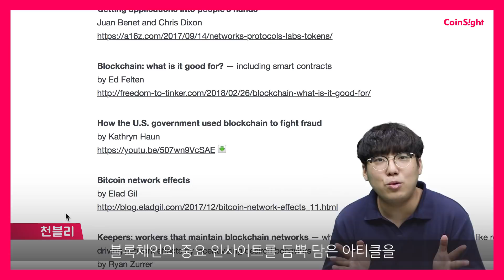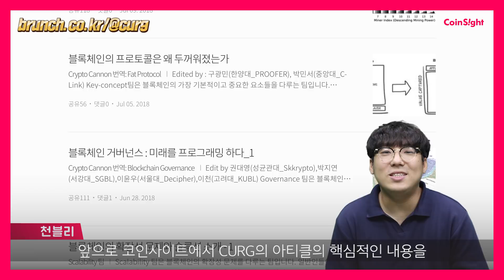대학연합 리서치 그룹 CURG를 소개합니다!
앞으로 몇 주에 걸쳐 CURG의 브런치 아티클을 천블리가 이해하기 쉽도록 설명해드릴 예정입니다🙂

첫번째 아티클을 읽어보시고 궁금한 점이 있으시다면 영상 하단에 댓글로 남겨주세요!

댓글을 남겨주신 분들 중 총 세 분을 선정하여 CoinSight 스티커 6종을 드립니다🙌🏻 (기한은 7/31까지!)